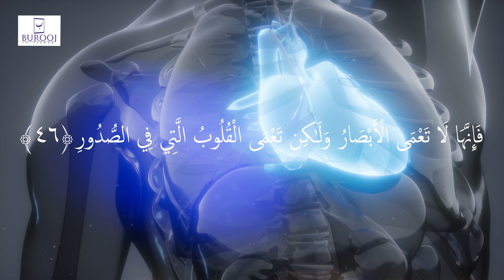Purification of Heart Workshop Promo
قَدْ أَفْلَحَ مَن زَكَّاهَا وَقَدْ خَابَ مَن دَسَّاهَا
He has succeeded who purifies it, and he has failed who instills it [with corruption]. (Quran, 91:9-10)

True success depends upon a pure heart, in which there is love for Allah and also fear of Allah. Our hearts get sick due to our indulgence in this world and so we need to purify them.

Burooj Institute presents a workshop on:
Purification of The Heart

Speaker: Sheikh Hunain Habib
(Gradute Al-Mahad As-Salafi, CAF and ACCA certified)

Venue: Burooj Institute - KAECHS
Online Broadcasting: Facebook

Lunch included
Separate arrangement for females

Registration Link:
@se/purification-of-the-hear…